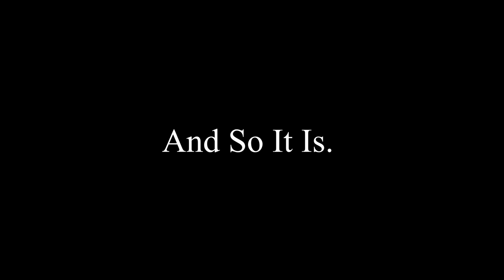And So It Is. (short film)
What to do when the time comes and you have to say goodbye to your best friend.